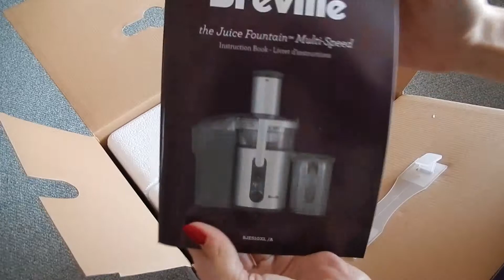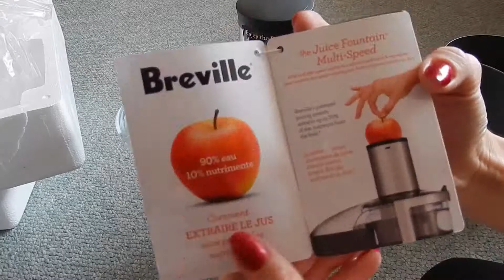Unboxing Breville Juice Fountain Multi-Speed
Upgraded my juicer to this beast and thought I'd share the unboxing.